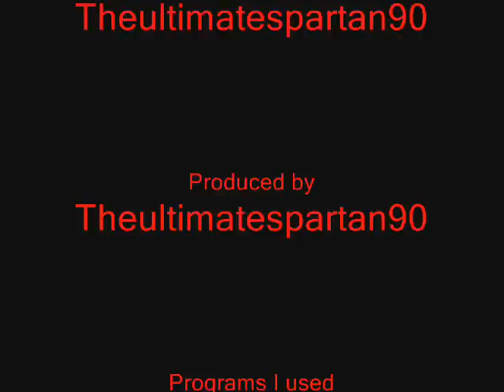Firemarshal Bill has a Sparta (Party Hard) Remix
Base is from Tachin1994
I made this cause Jim Carrey is the most FUNNIEST comedian EVAR
plus my most favorite, comedian evar

I used FL studio 10 to make the Remix
I used Movie Maker to put the pics along with the remix
I used Audacity for splitting sounds